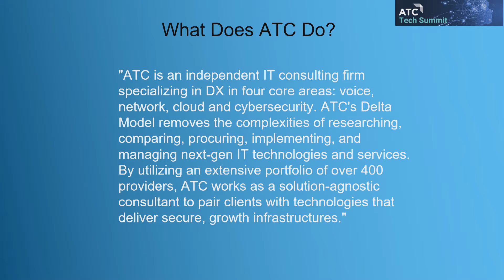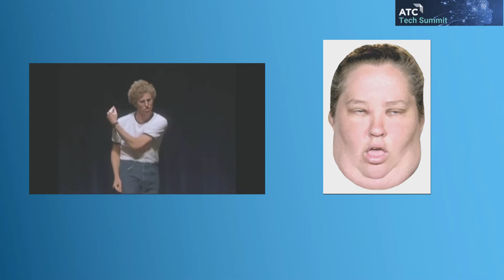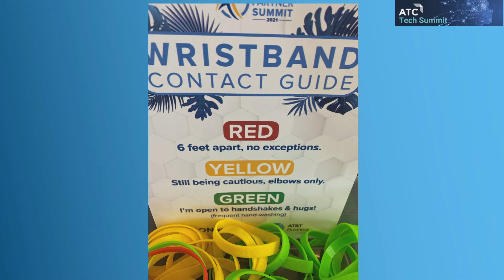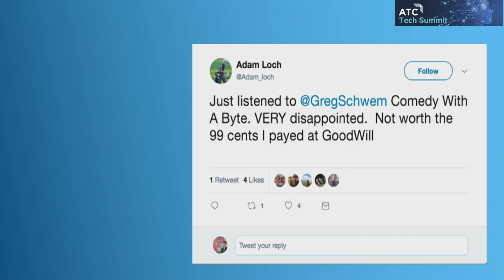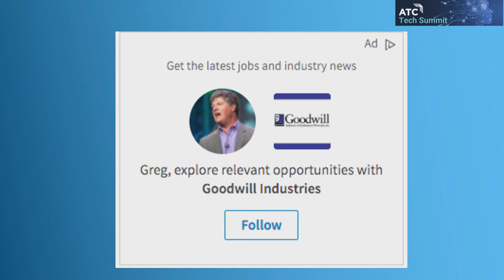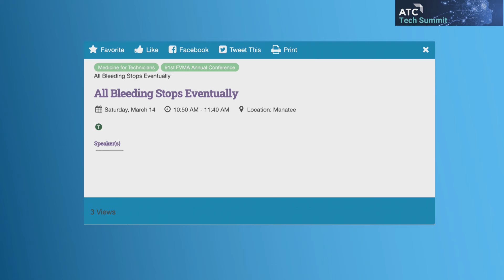ATC Tech Summit 2022 - Greg Schwem - MC & Comedian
Comedian & Event MC, Greg Schwem